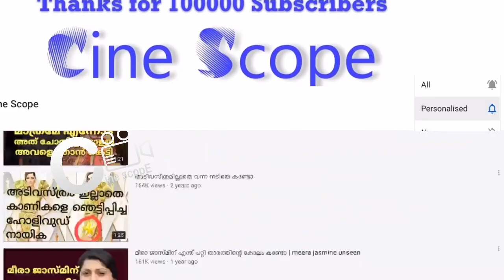ശ്രീകുമാർ മേനോന് രക്ഷയില്ല നിലപാട് കടുപ്പിച്ച് മഞ്ജു വാര്യർ | Manju Warrier stays against sreekumar